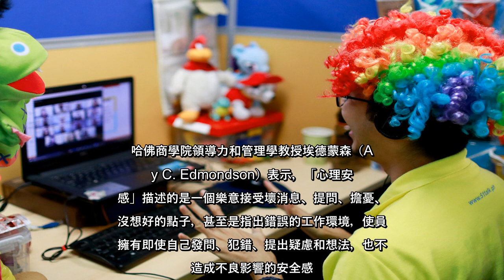✅ 專家指出，「心理安全感」（psychological safety）對於建立優良團隊至關重要，隨著新冠肺炎疫情對前景帶來...